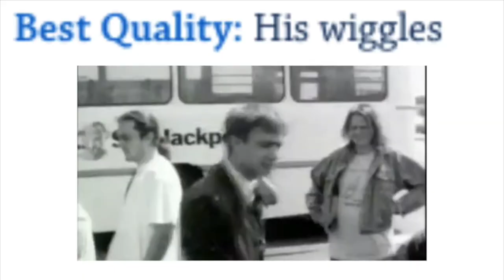blur: crack [starshaped edition]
blur fandom where u at 👀

wow 2 vids in 2 days?? consider my social life well and truly gone
this video would have been uploaded quicker were it not for the fact that premier decided to BAIL on me while i was exporting smh but we got there in the end

ANYWAYS starshaped?? the most iconic documentary ever made? tbh it doesn't even need a crack video bc it's literally just blur being chaotic for an hour shdjsks. if ur even reading this description, what's ur fave scene? mine is 100% the drunken singing on the bus i love it sm

hope u enjoy this one :^)